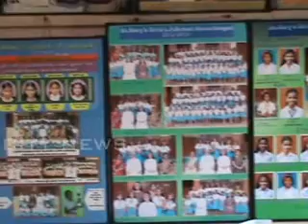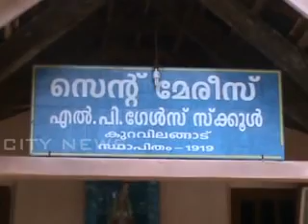kuravilangad st mary,s oct 24-10-13 LP school KVLD